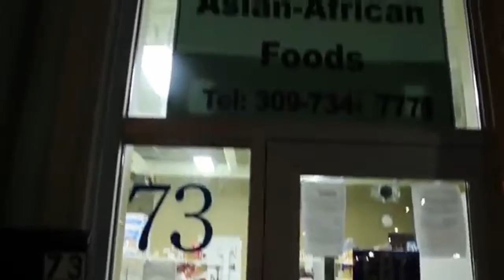VENEZ VISITER LA MAISON ARLETTE A GALESBURG DE PAPA EMERY MBAYA SUIVEZ